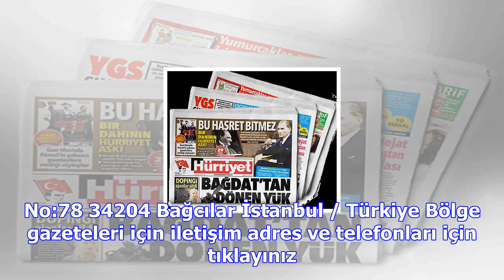Hürriyet reklam servisi ilan servisi ile artık ilan vermek çok kolay